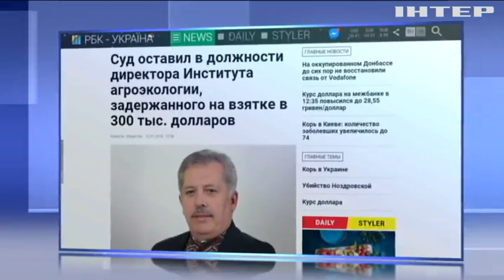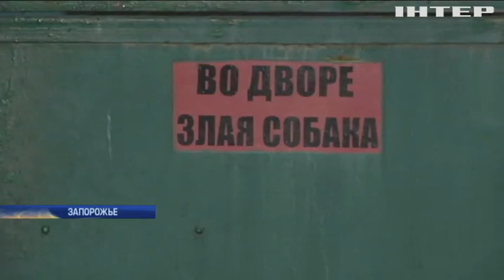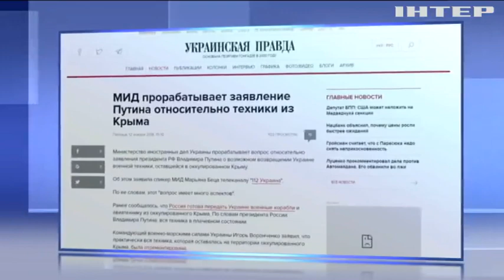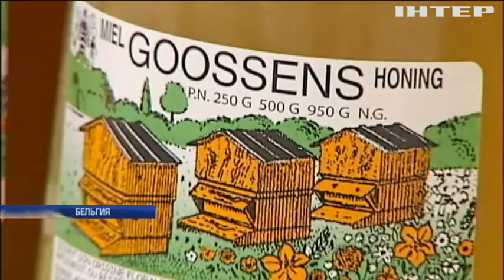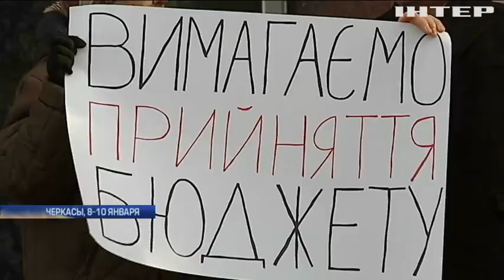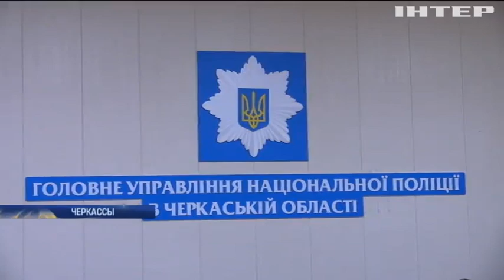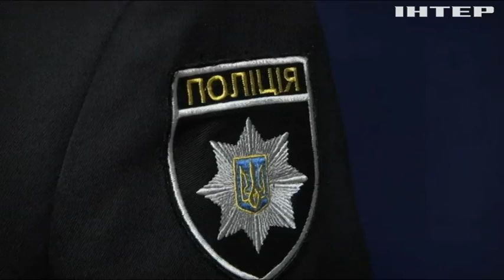Подробности, выпуск за 12 января 2018 года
Смотрите в этом выпуске:
Вирусная атака. Количество заболевших корью в регионах и центральных областях растет. Достаточно ли мер, которые принимают власти?
Остаться в живых. Кто среди бела дня расстрелял и ограбил Запорожского бизнесмена?
Свершилось. После 24-х часовых переговоров немецкие политики разродились коалицией.